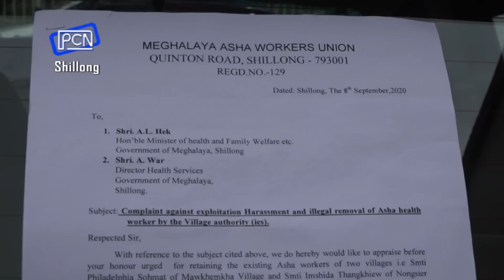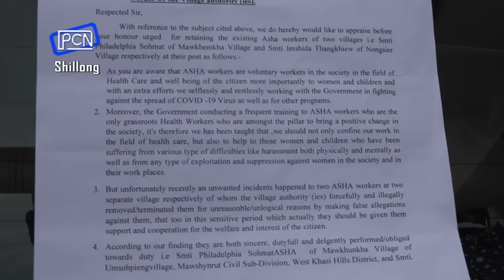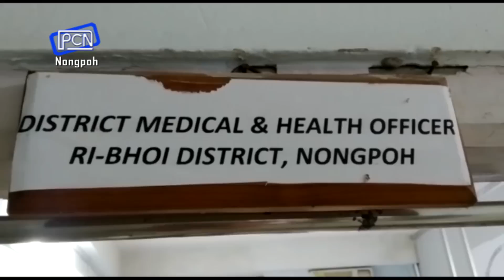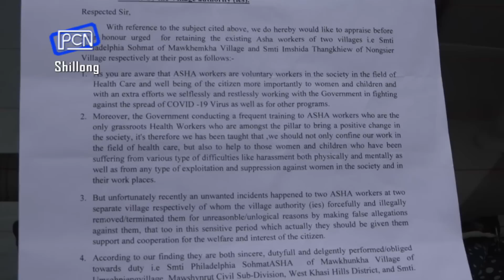Byrngem Ïakhih Ki ASHA Lada Ym Leh Eiei Ka Sorkar Ba Shah Weng Kam Ki ASHA Ha Nongsier & Mawshynrut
Stir Threatened Over Removal of ASHA Workers